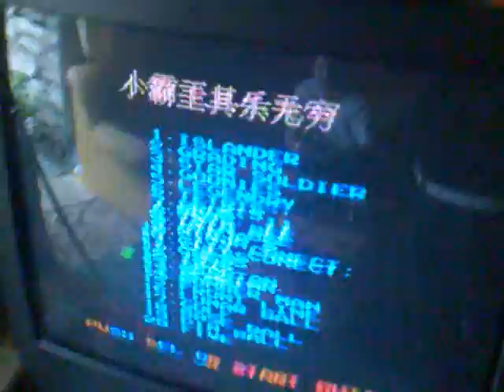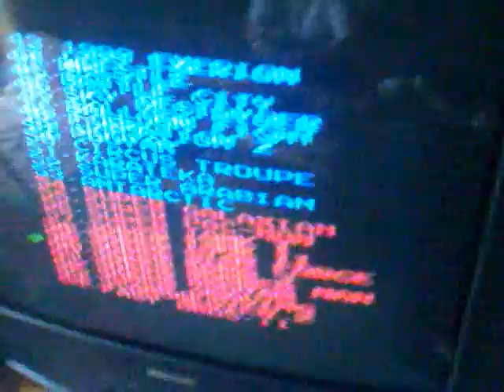šena a kalbii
kraviny ve zkusebne